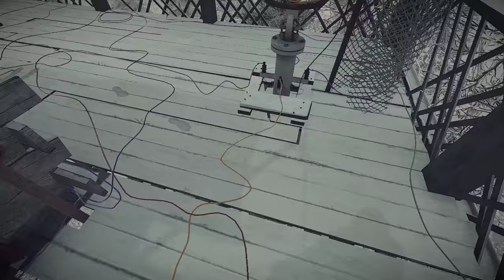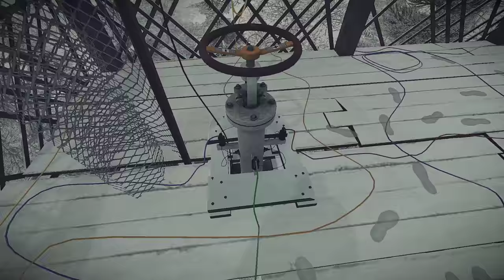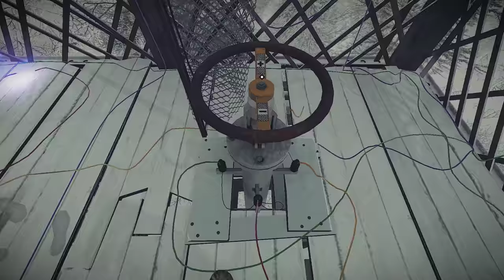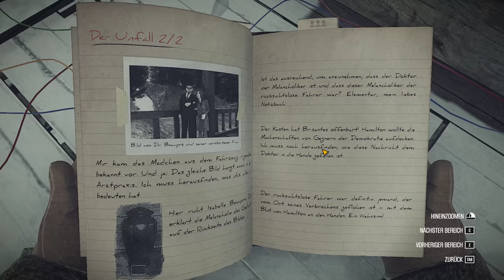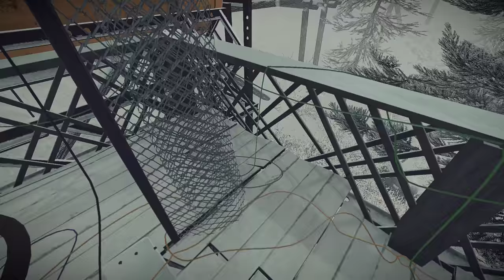Kona - Das geheime geheim Projekt #05 Gameplay Deutsch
Ein etwas grösseres Rätsel wartet heute auf uns in Kona :)